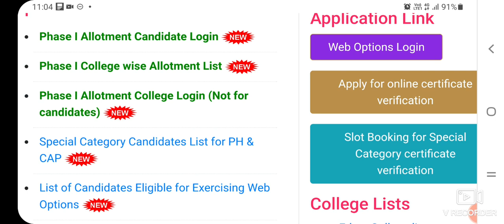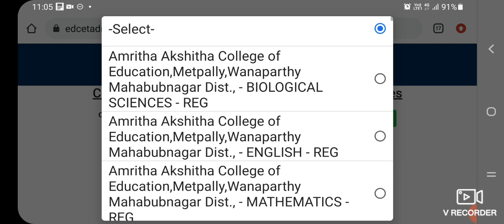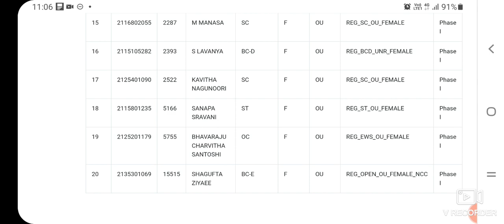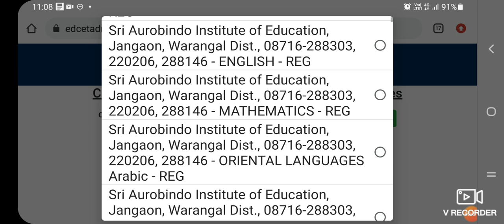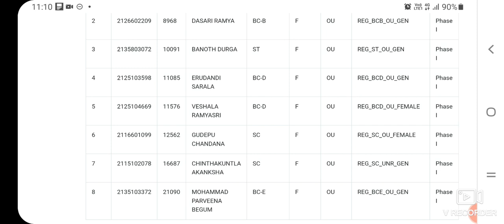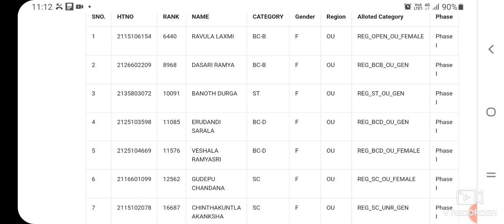TS EDCET 2021 ||Analysis of college wise seat allotment list